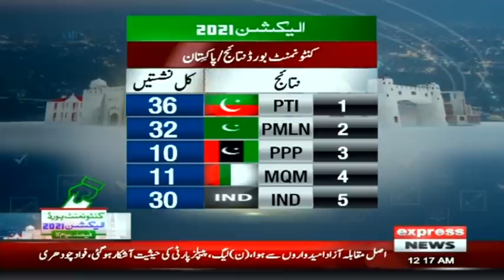Incredible Victory of PTI | Headlines 12 AM | 12 Sep 2021 | Express News | ID1I